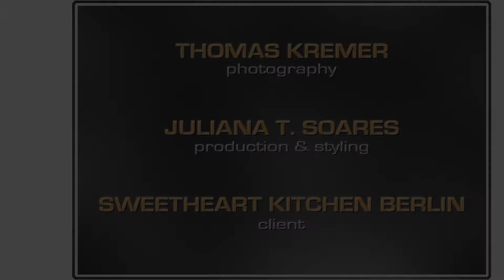Job TK Sweetheart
Job für Sweetheart Kitchen Berlin. Fotografie Thomas Kremer, Styling Juliana T. Soares